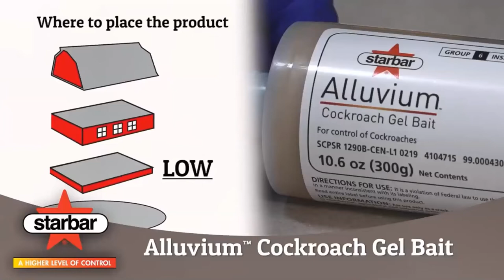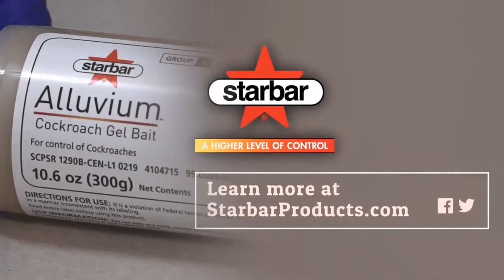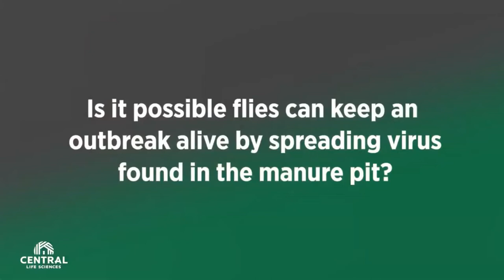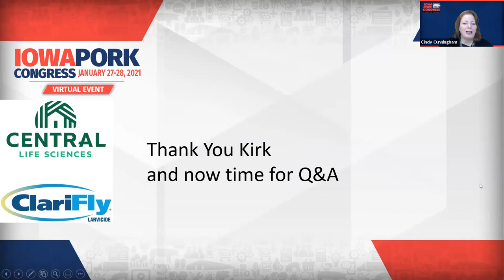2021 Iowa Pork Congress – Swine Product Spotlight: Alluvium™ and ClariFly®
Starbar Alluvium™ Cockroach Gel Bait—for cockroach control—is a new product from Central Life Sciences, a division of Central Garden & Pet, a total insect management company. Get the highlights from Kirk Dailey, a sales development manager at Central Life Sciences.

Also, hear why Dr. Grant Allison, of Walcott Veterinary Clinic in Walcott, Iowa, recommends ClariFly® Larvicide, which is incorporated into a pig’s feed to reduce disease-carrying fly populations.

This Swine Product Spotlight is from the Iowa Pork Congress Virtual Event on Jan. 27, 2021.